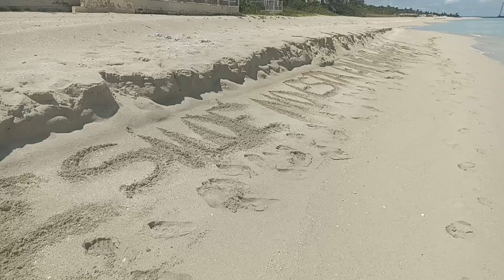31 de agosto de 2024